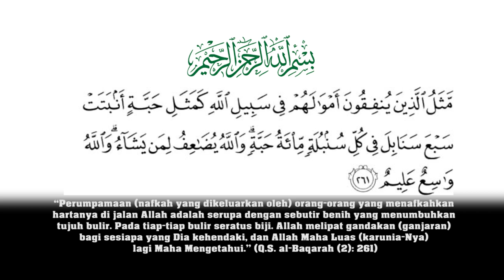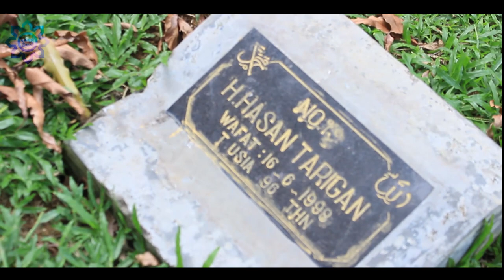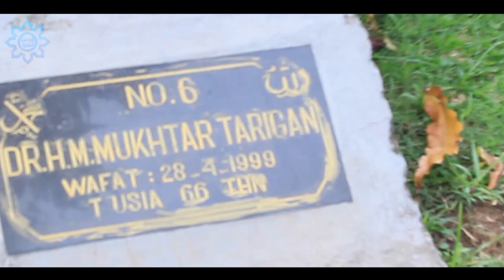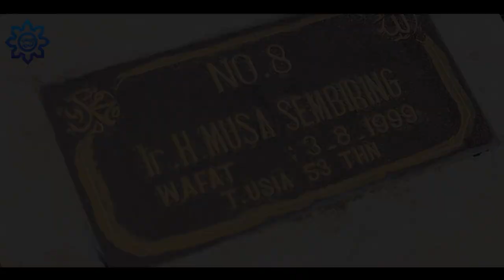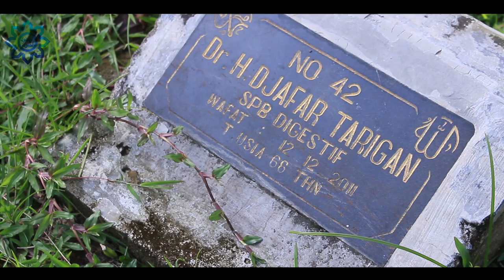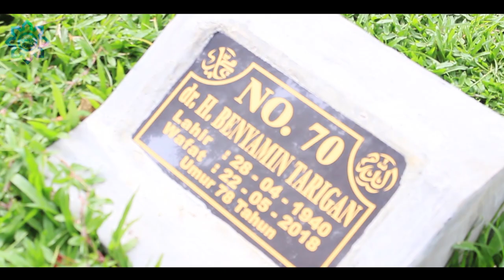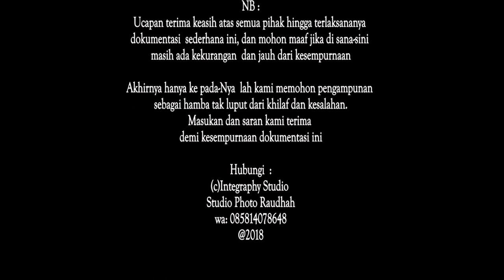Sejarah mengenang para ulama pewakif, pendiri dan pengurus pesantren ar-raudlatul hasanah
Rangka memperingati milad Pondok Pesantren Ar-Raudlatul Hasanah ke 37 th 1 Muharram 1440H
Semoga Amal Ibadah mereka diterima Allah SWT. Aminn